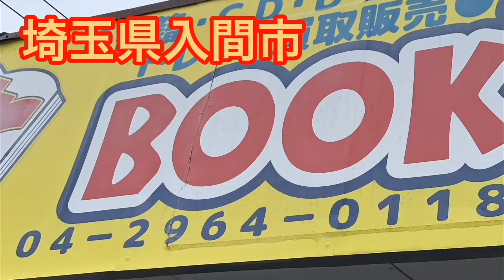デュエパラ景品が届いたよ 2020.3.30